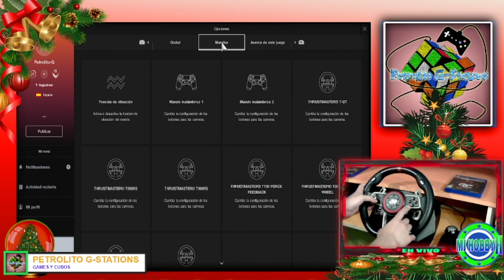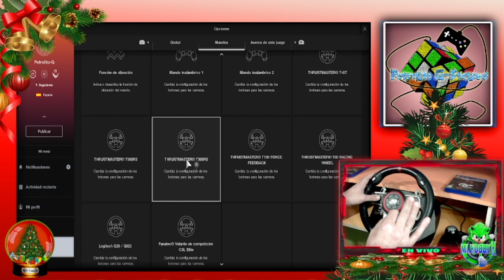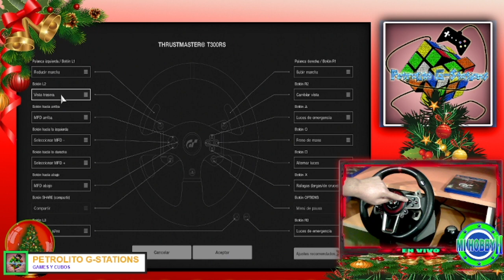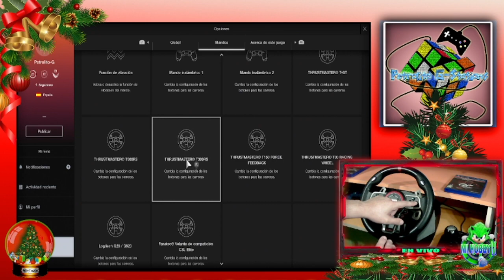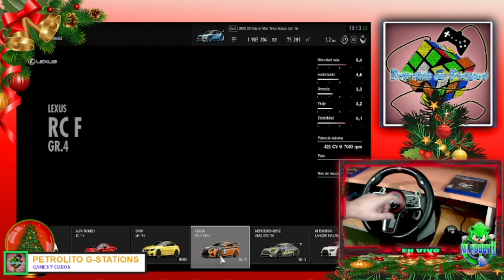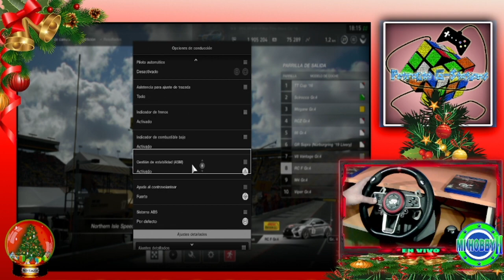Mapeo Suzuka Wheel Elite 3 en Gran Turismo Sport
mapeo o configuracion de nuestro volante Suzuka Wheel Elite 3,sensibilidad y botones intercambiables...